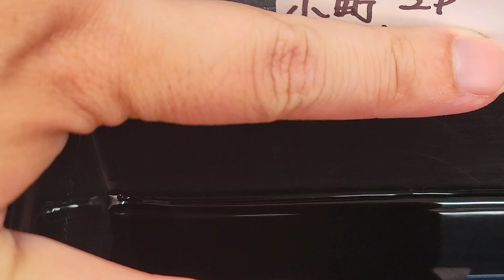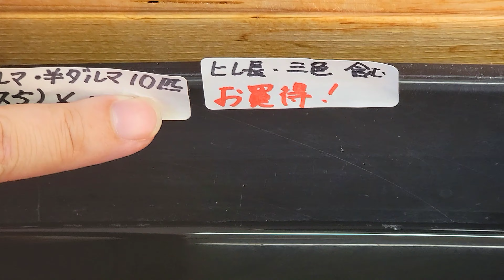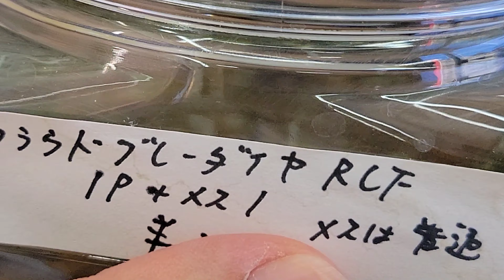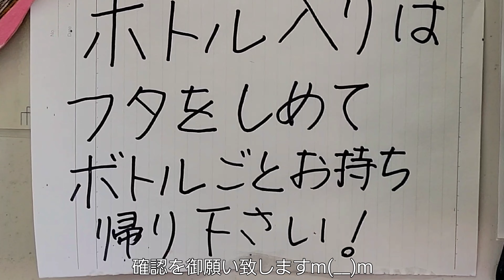【メダカ】忍者メダカにファンタのメダカ⁉️にんにんメダカがいたんですなぁぁぁ‼️‼️まだまだたくさんメダカがいるわけですね‼️マジでアップデートが続く…追い付けんわ‼️最高メダカ‼️